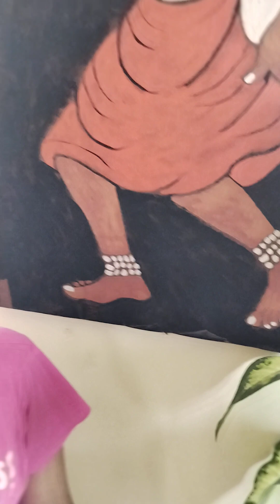LUNCH SPECIAL CHANAR MALAIKARI . KARUR ADESH E AMI VLOGING BONDHO KORBO NA . 🙏